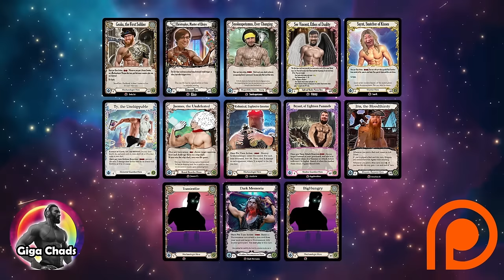Armory Deck Problems and Polarizing Heroes - Chad Cast Ep. 58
In today's Cast I sit down with DM Armada, the now biggest FaB YouTuber, to talk about the state of the game, from Armory Decks to Dromai's inevitable Living Legend Ascension.

Also available on iHeartRadio, PlayerFM, Podbean, Samsung and Podchaser.